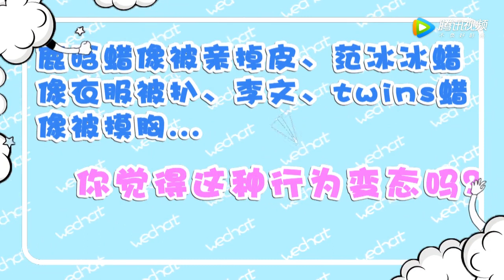粉丝太疯狂蜡像都遭殃 鹿晗被亲掉皮范冰冰衣服被扒